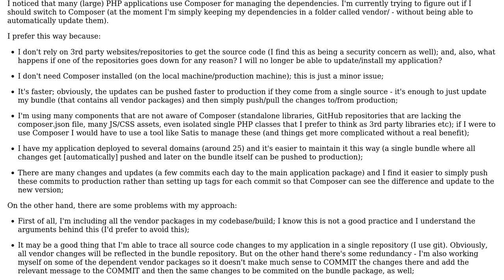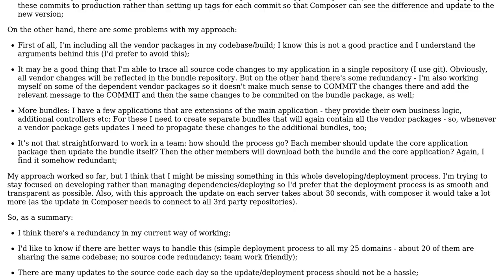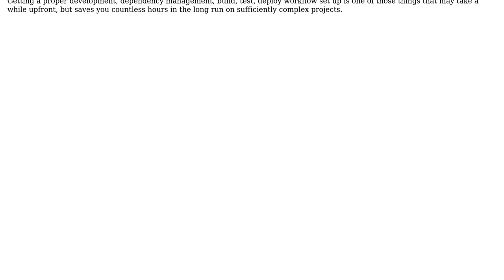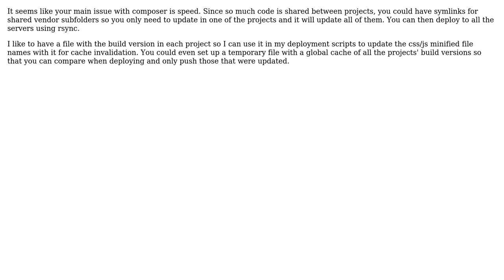Software Engineering: PHP package management with/without Composer (2 Solutions!!)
Software Engineering: PHP package management with/without Composer

With thanks & praise to God, and with thanks to the many people who have made this project possible! | Content (except music & images) licensed under CC BY-SA | Music | Images & others | With thanks to user Razvan user deceze user Christian Maioli M. and the Stack Exchange Network Trademarks are property of their respective owners. You are responsible for your own actions.